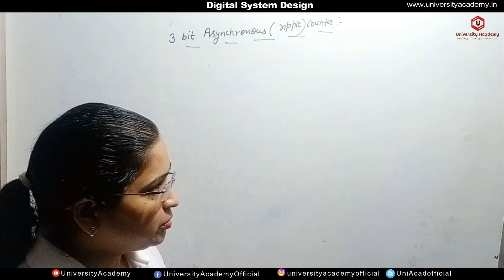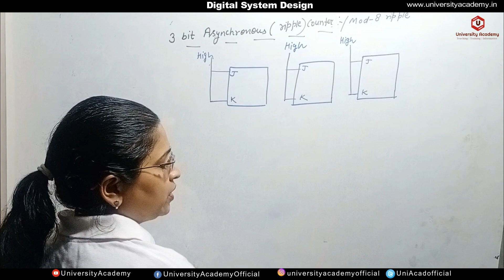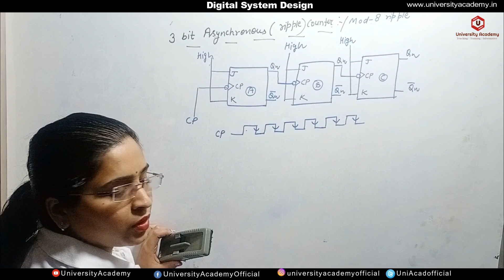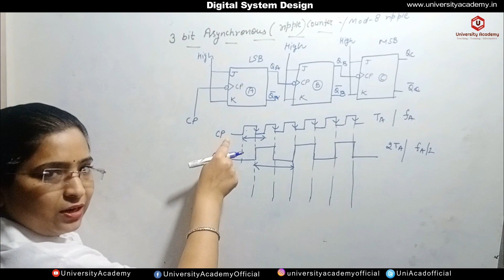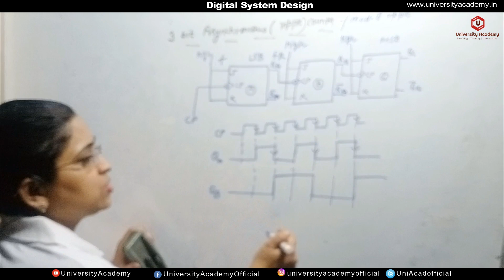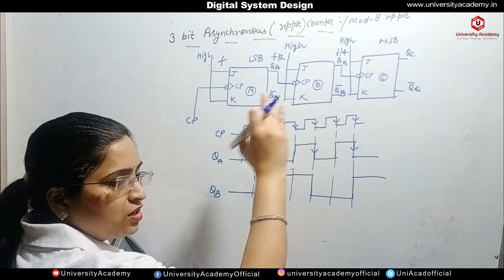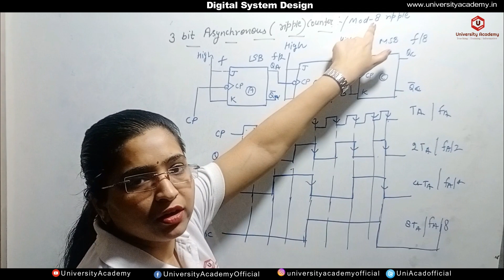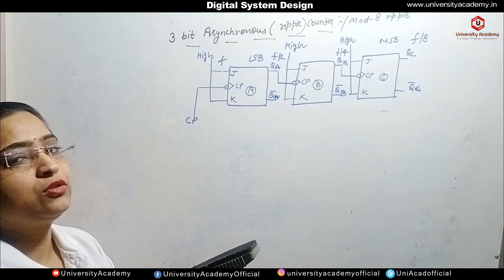DSD62: 3 Bit Asynchronous Up Counter | Ripple and Synchronous counters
Topics: Logic simplification and combinational logic design, MSI devices, Sequential logic design, Logic families and semiconductor memories, Digital-to-Analog converters (DAC)

Faculty: Ms. Neha Agarwal
Regards
University Academy